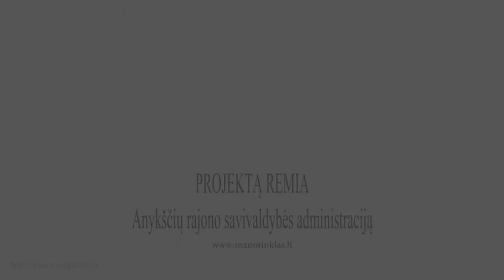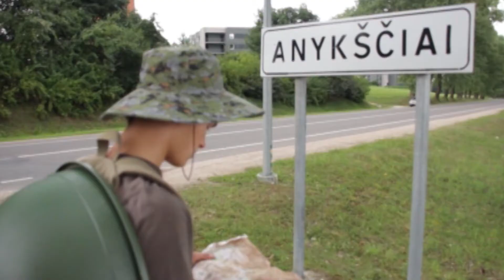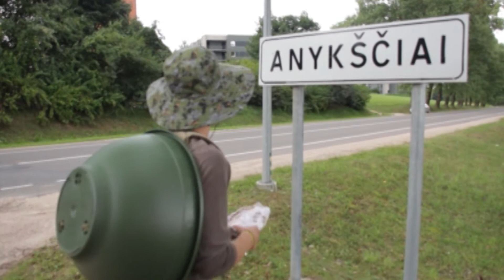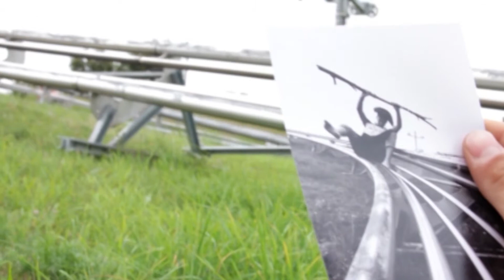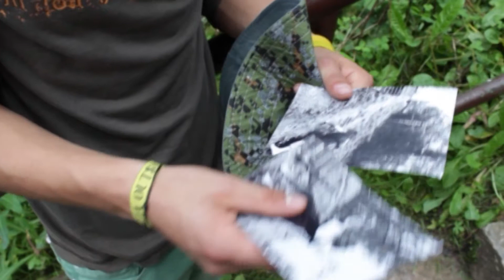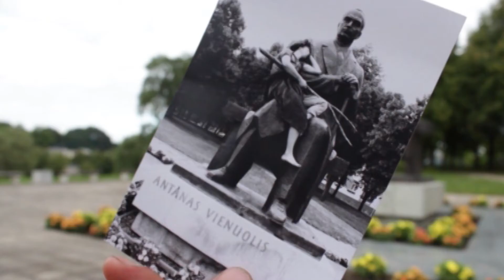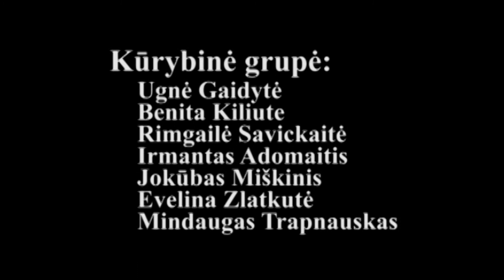"Išlįsk" 16mm (ir mums dar negana 2012)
Kino seminaras "16mm (ir mums dar negana) "
"Aš ir mano vonia"
2012
Anykščiai